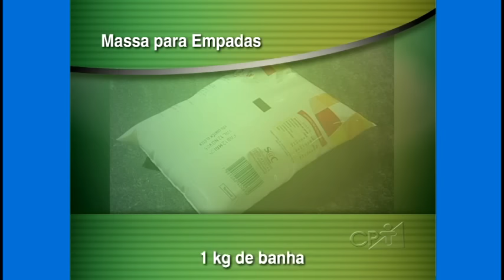Curso Como Montar uma Pequena Fábrica de Alimentos Congelados - Empada de Camarão - Cursos CPT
O mercado de alimentos congelados está em grande expansão. As pessoas, cada vez mais, buscam estes alimentos pela vantagem de manter a qualidade alimentar em longo período de estocagem, além de economizar muito o tempo dessas pessoas.

Por isso, o CPT produziu este curso com o objetivo de informar e auxiliar pessoas que querem entrar nesse ramo de negócios.

É apresentada, como exemplo, uma pequena fábrica de alimentos congelados (Trigoleve) de grande sucesso.